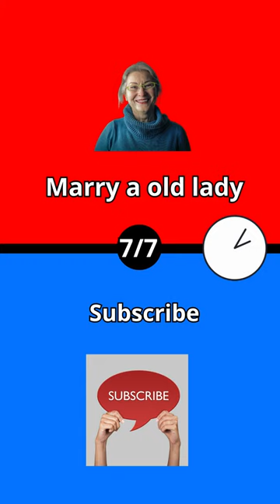would you rather ? pizza #wouldyourather